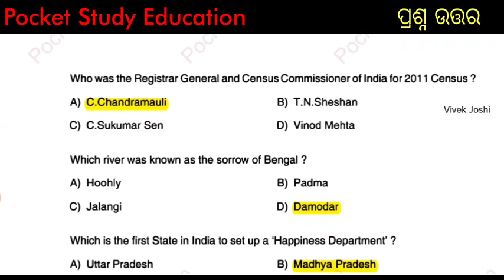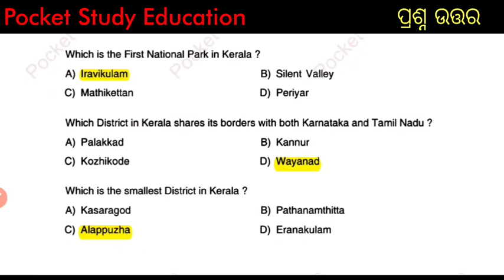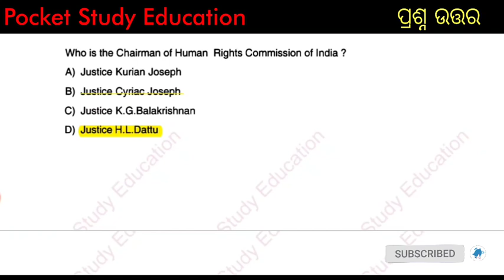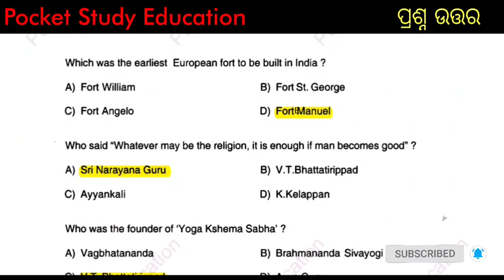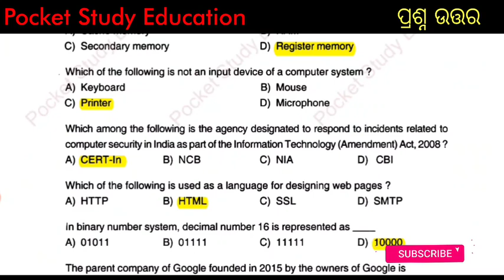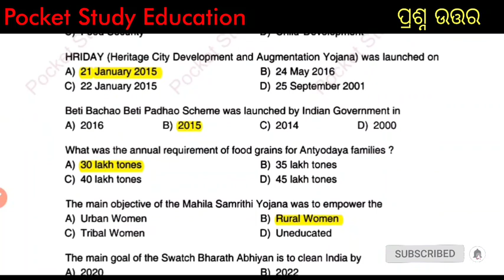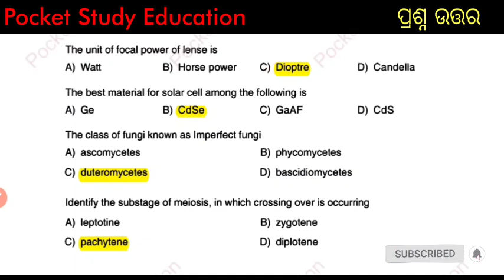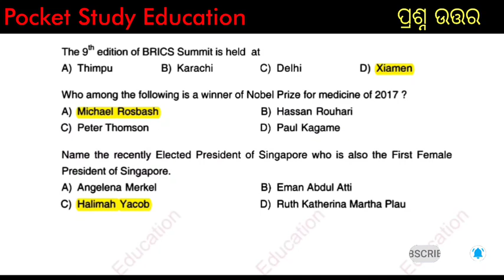SSC-G.K | Static G.K Questions |Mostly Asked Questions|All Exam |Practice Sets| ସାଧାରଣ ଜ୍ଞାନ ପ୍ରଶ୍ନ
Previousyear Questions
Old Questions
Question Answer
Pdf Questions Answer
Types of General Knowledge questions
ସାଧାରଣ ଜ୍ଞାନ ପ୍ରଶ୍ନ ଉତ୍ତର
SSC CHSL 2020 | Most Important Previous Year GK Questions by Alok

Gk in hindi 100 important question answer | Gk in odia | railway, ssc, ssc gd, police | gk tracks pocket studyeducation

SSC CHSL 2020 GK Questions | SSC CHSL GK Questions Asked in all-time questions 2020 Exam | pocket education

SSC ALL EXAM PREVIOUS YEAR 37590 GK Questions | SSC Previous Year All Exam Gk pdf with key

Important MCQ | 50 Questions | GS | SSC Special Class for ossc | 2:00 pm

# 2020 g.k

Pocket study, Education channel,Odia education channel,ossc exam, oas exam,opsc exam,Osssc exam,All exam previous year question papers analysis